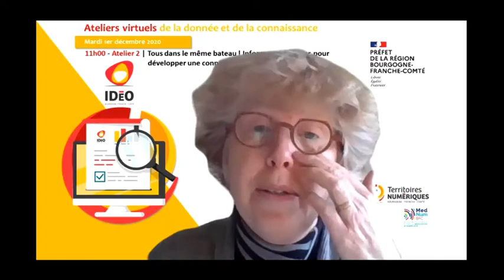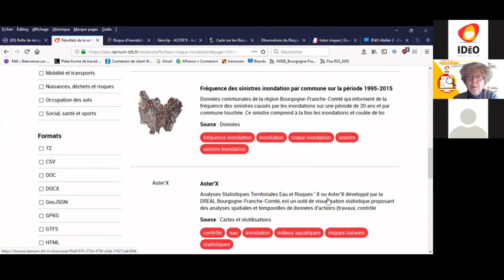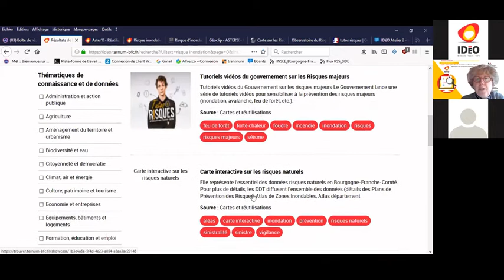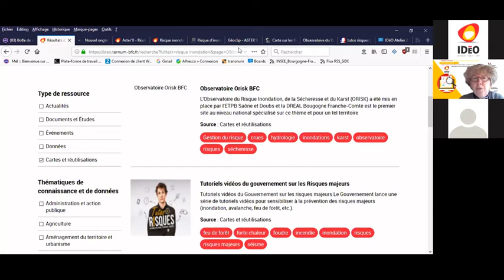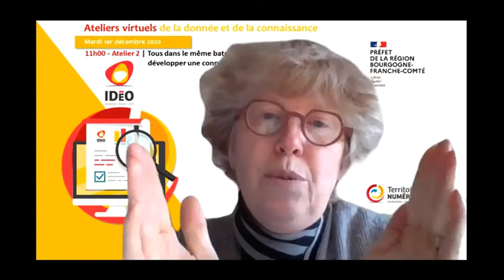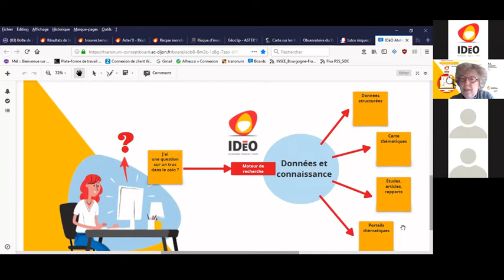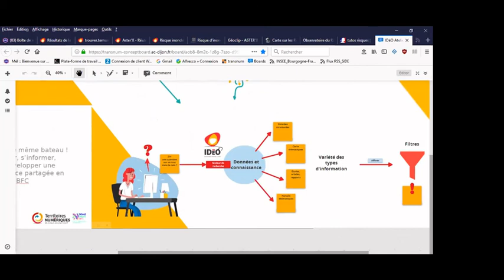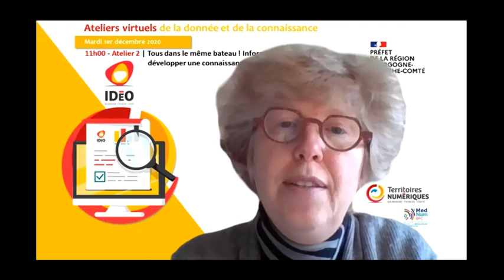IDéO BFC - Tous dans le même bateau !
Ateliers virtuels de la donnée et de la connaissance en BFC du 1er au 3 décembre 2020.

Atelier 2 | Tous dans le même bateau ! Informer, s’informer, pour développer une connaissance partagée en Bourgogne-Franche-Comté.Animé par la DREAL BFC - Marie-Christine BOIS - Cheffe du département Connaissance

A partir de cas concrets d’utilisation et à travers les évolutions de son nouveau portail, IDéO BFC présente la simplicité d’accès aux données et connaissances disponibles en Bourgogne-Franche-Comté.

Cet évènement est organisé avec les pilotes de la Stratégie Régionale de la Connaissance (Région, Etat, Insee) et Territoires Numériques BFC.